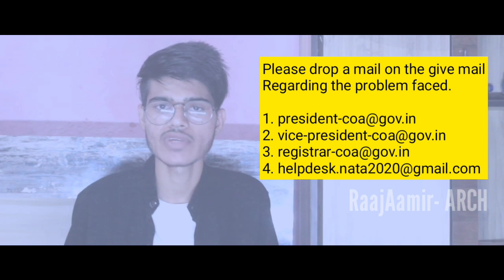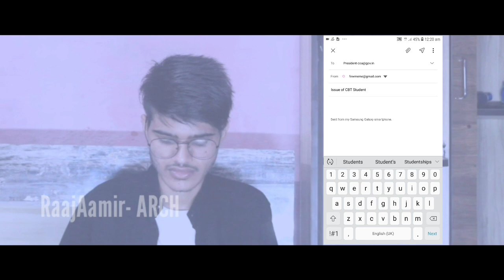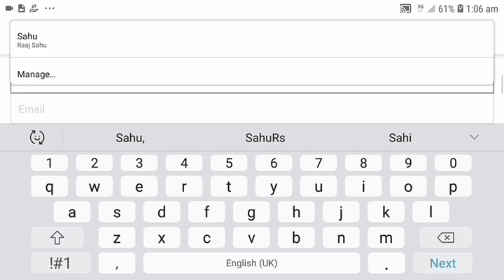Nata 2020 exam | Issue of Skipped question | CBT Students| Second Round | NATA Exam 29th August 2020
Nata 2020 exam | Issue of Skipped question | CBT Students| Second Round | NATA Exam 29th August 2020 | PTQ Type Type question

Dear Student,

Please drop a mail on the give mail in image regarding the problem faced.

Please sign this patition for NATA issues

For more. Ignite India education
ArchGenesis,
Archduty,
YouArc,
Art inclined,
TakshShila,
BlessedArch,
Sk tutorials,
Nata Classes iic,

nata nataexam issue of skipped questions, questions get skipped automatically,nata questions get skipped,